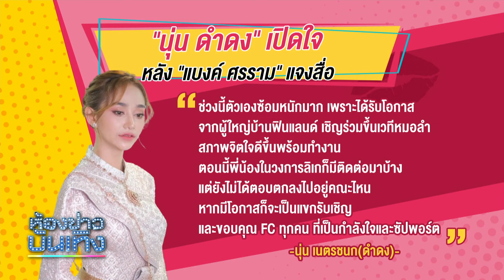"แบงค์ ศรราม" เจ็บ! "นุ่น ดำดง" ลาออกฟ้าผ่า เพื่อนกัน 8 ปีไม่บอกสักคำ l 8 พ.ค. 67